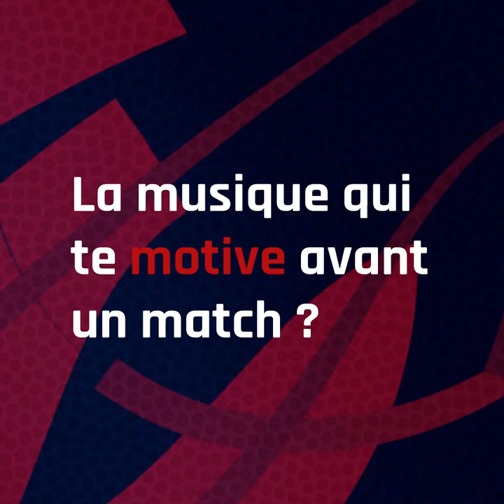Ça geht's Jérémy?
Découvrez l'épisode 7 de ça Geht's avec cette fois-ci Jérémy Nzeulie